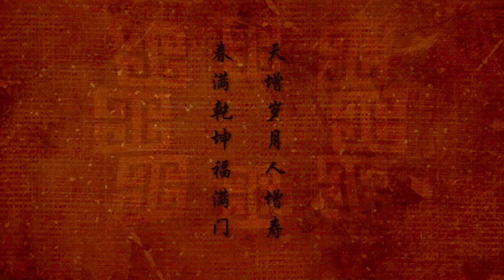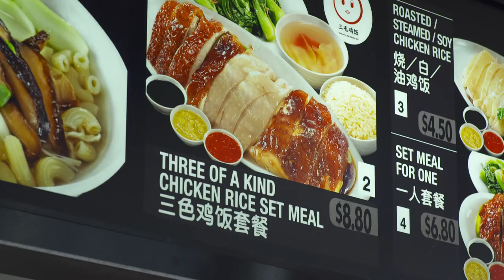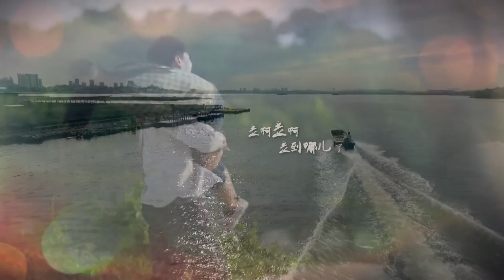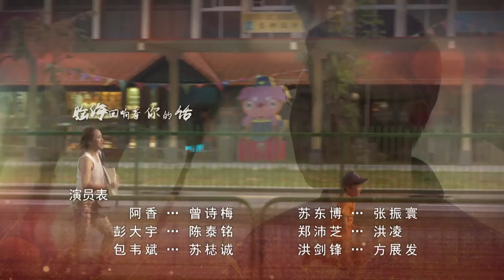Home Truly 回家 EP3 | 新加坡电视剧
A-xiang and Dayu have been married two days. She urges him to go back to work. When he leaves home, she heads out to meet a middle-aged man and enters his flat.Dayu makes a Thai dessert for a Caucasian, who gives him three times his pay. He earns still more money selling fish contaminated by the red tide.Jing’en takes Ziheng to Qilin for drawing lessons. She seizes the opportunity to get a loan from Weibin.Peizhi is surprised when A-xiang shops for designer bags. A-xiang reveals she is making extra income without Dayu’s knowledge.Dayu brings the tainted fish home. He is nervous to find Dongbo in his house and fears being punished for selling the fish.Dongbo and Shengquan get into a heated argument over the contaminated fish. Peizhi mediates.